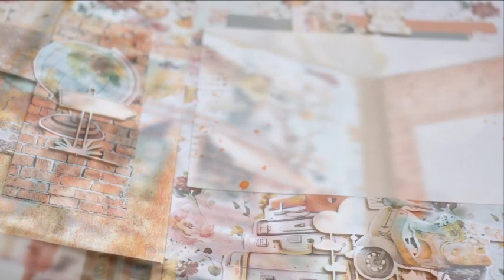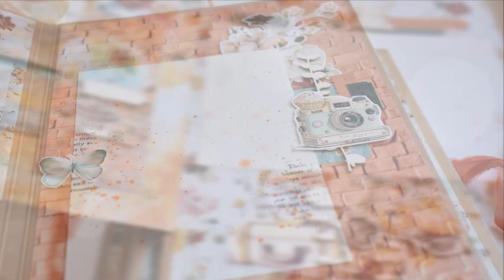Album#188: Travel Album Place we Go 🎬 presentation 📽